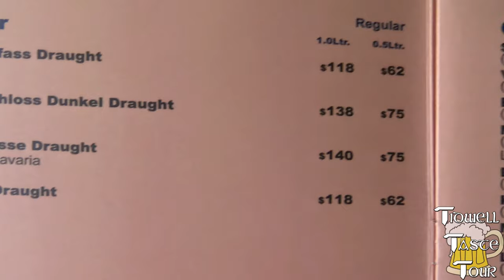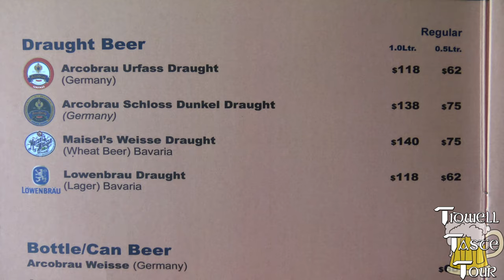Brief Tour of Stanley Village, Hong Kong & King Ludwig Beerhall - Arcobräu Urfass Lager & Dunkel